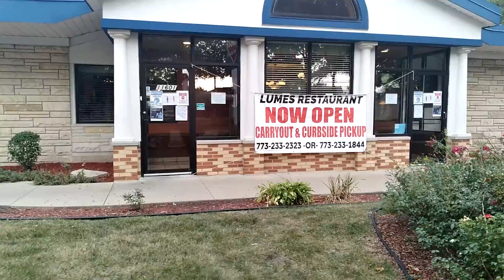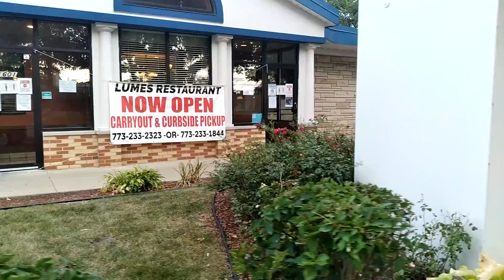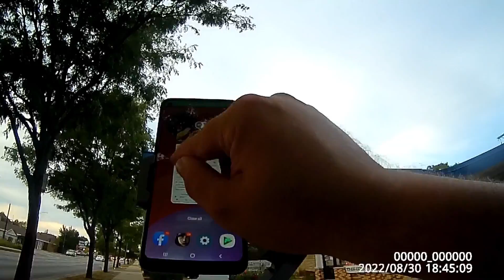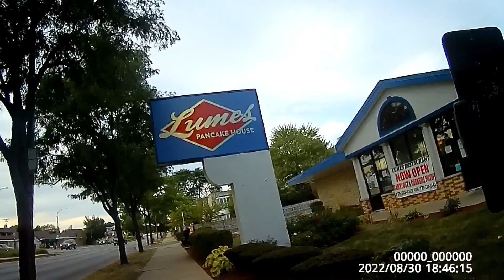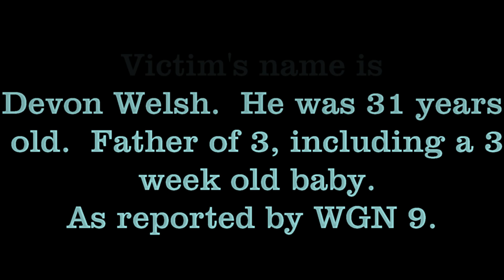Shooting in Quiet neighborhood. Leaves father of 3 week old dead.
Multiple people shot.  One man dead.